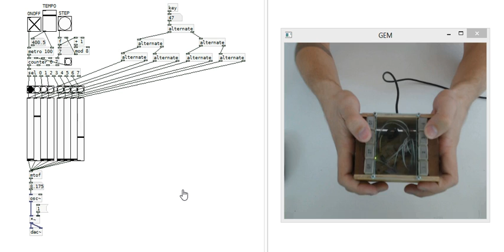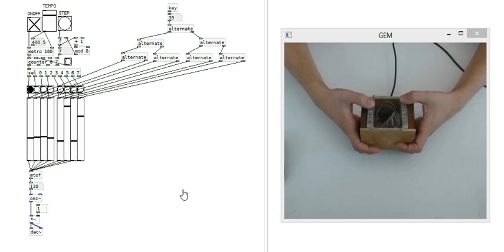100 Pure Data experiment No.039 - Sequencer and my new pad! DV001